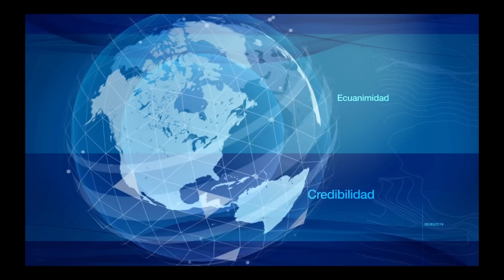Titulares 18 de Julio de 2016